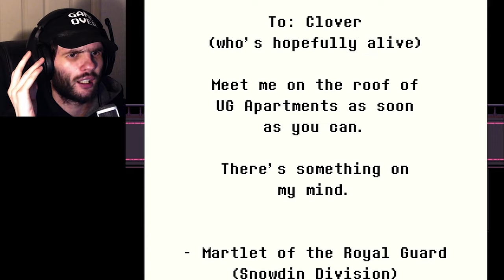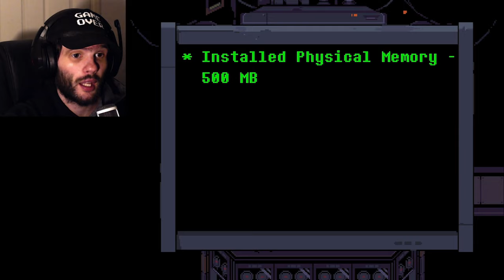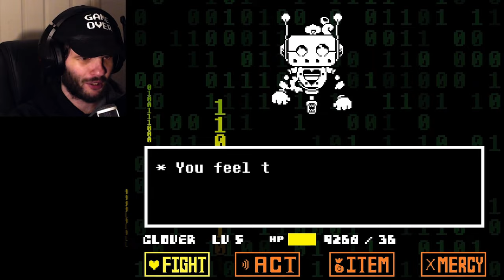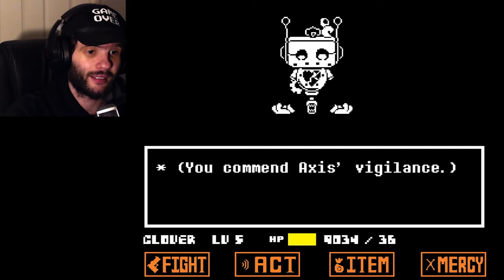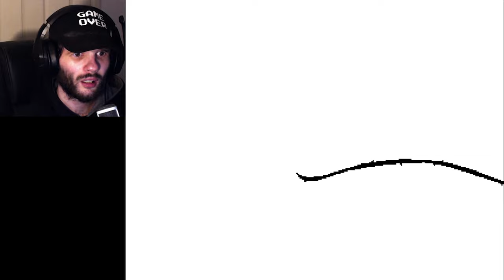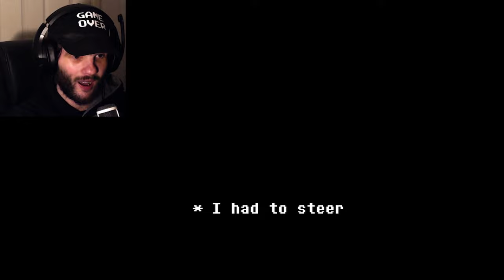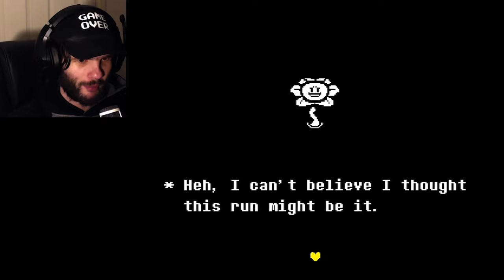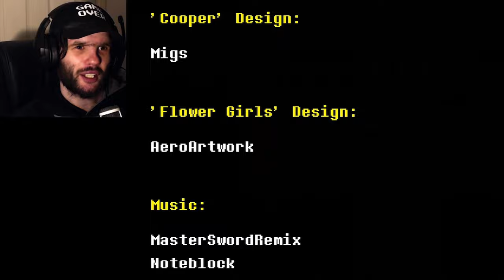SUCH A WILD ENDING | Undertale Yellow #6 (FINALE)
Welcome back to Undertale Yellow and the FINAL episode of the “normal run”!! (I say “normal run”, because I’ll be coming back to play the Pacifist run and the Genocide run in the future)

This last episode was both VERY confusing but also quite wild at the same time, and I’m kinda glad that I finished it now because this game PREVENTED me from returning to Your Turn To Die! (joking)

If you’d like to see me play the Pacifist run and Genocide run, then let me know anyway!!